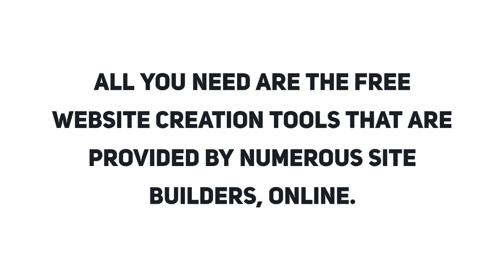Cost Effectiveness in Creating Free Websites